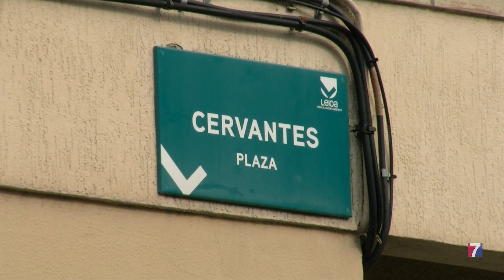La regeneración de Pinueta, en Leioa, comenzará este mismo año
La oficina de Atención Ciudadana de Gaztelubide acogerá, desde el próximo viernes, una exposición con las 13 propuestas ganadoras del concurso de ideas, para revitalizar el barrio.

A partir del lunes, los vecinos podrán votar dichos proyectos encaminados a solucionar el problema del aparcamiento, la accesibilidad y la conexión con el resto del municipio.